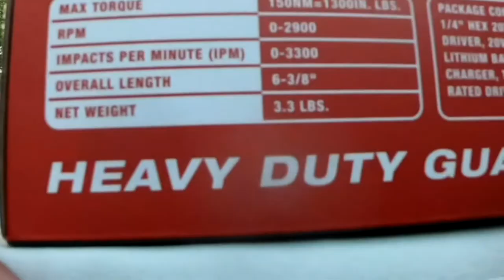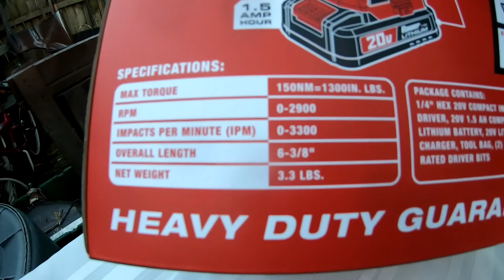FREE GIVEAWAY FREE TOOL RAFFLE Impact driver every car guy needs share this video free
shirt, hoodie, or a hat
Wanna buy stickers just leave a message below.

Budget List below of mods done to the 2000 honda civic
75mm Ycp pistons
Ebay coil sleeves
Ebay Struts
Ebay Front lower lip
Ebay Smoked headlights
Ebay Seat Belt Chassis roll harness bar kit
Ebay wastegate
60% completely gutted interior
Sunroof delete
$50 Rustoleum Paint job
LETS GO... Nesquik Turbo civic